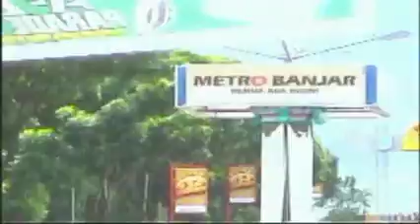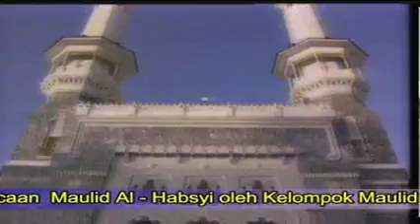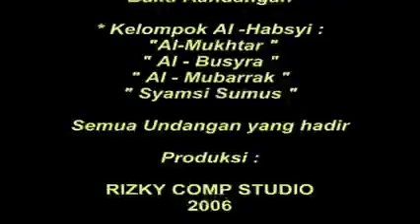Kandangan : Menyambut Tahun Baru Islam 1427 H ( Full )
Acara Menyambut Tahun Baru Islam 1427 H ( 2006 M )
Di Panti Asuhan Budi Bakti Amawang Kandangan
di ikuti 4 Kelompok Maulid Al-Habsyi yaitu :
- Kelompok Maulid Al-Habsyi Al-Mukhtar, Kampung Pandai Muka
- Kelompok Maulid Al-Habsyi Al-Busyra, Kandangan Kota
- Kelompok Maulid Al-Habsyi Syamsi Sumus, Parincahan
- Kelompok Maulid Al-Mubarrak, Desa Asam Cangkok